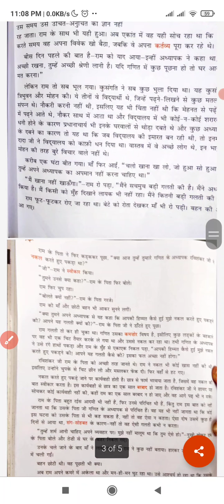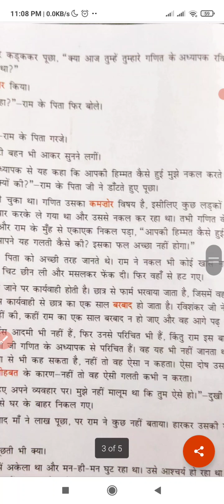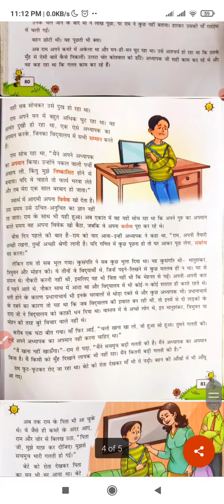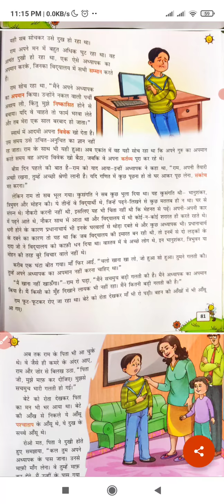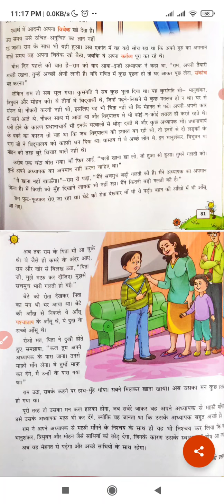Lesson 12 एक था राम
Taken from hindi text book.